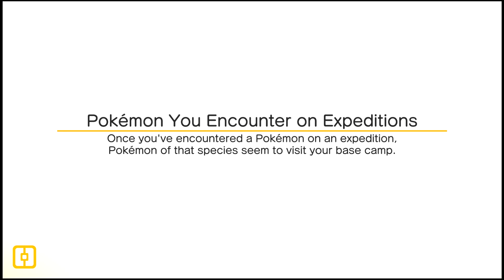Pokémon Quest - Nightlight Nook 9-5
Pokémon Quest Walkthrough - Nightlight Nook 9-5.

Pokémon Quest is a new Pokémon spin-off game for the Nintendo Switch released on May 29, 2018, and will be released on iOS and Android devices in the near future. It was developed by Game Freak and published by Nintendo and The Pokémon Company. It combines the graphics of Minecraft and the game style of Pokémon Rubble to make a new game.